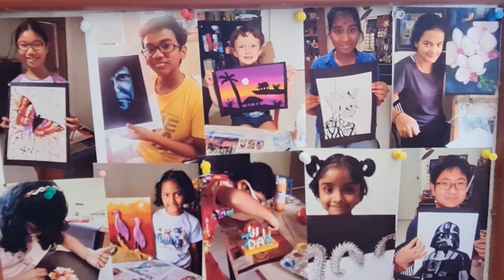Arts | Deepa | Oviyam Arts Singapore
Episode  features Mrs. Deepa of Oviyam Arts Singapore Sharing her Art journey with Kovin Payanam.

Products used to enhance our Video & Audio Quality:
Canon Camera
Samsung phone
Adobe Premiere Pro